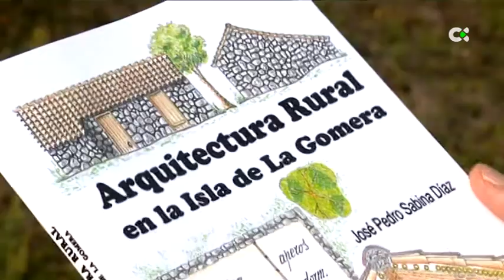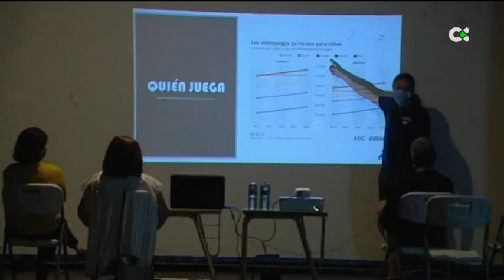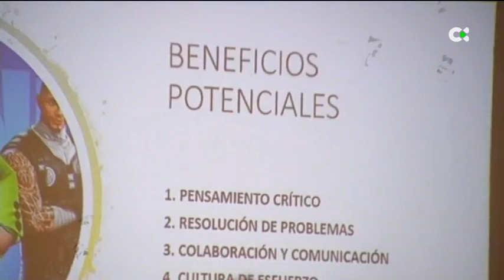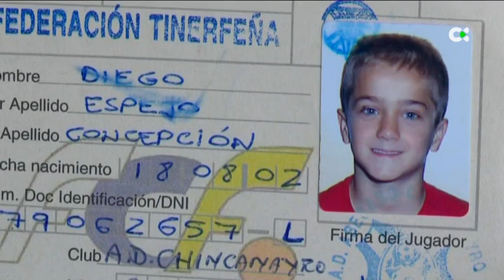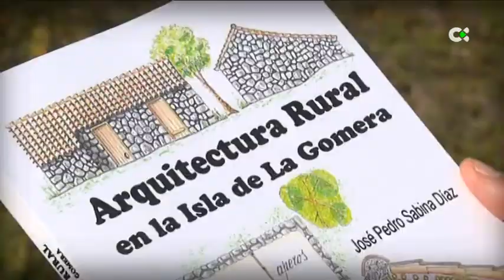PROGRAMA 'CANARIAS ES DEPORTE' - 16/04/23 (nº23 Temporada 2022/23)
Aquí tienes el programa completo de Canarias Es Deporte

00:00  Inicio
01:19 El equipo canario 'Evil Hamsters' despunta en los eSports. Ellos son de El Hierro y han sabido demostrar que la lejanía de su isla no es un impedimento para el éxito en los videojuegos.
A la cabeza del club, como jugador destacado, tienen a KaNaRiOoo, un herreño que en 2019 logró convertirse en Campeón del Mundo de 'Clash Royale' y que hoy sirve de ejemplo para muchos jóvenes que quieren dedicarse a este mundo.
04:40 Montaje musical con el resumen de la carrera de montaña Reventón El Paso Fred Olsen Express, que tuvo éxitos canarios en sus distintas categorías (La Palma).
05:40 Nuestro siguiente invitado suele viajar por el mundo para ir a los mejores torneos de tenis. No juega, pero sí atiende a jugadoras de élite. Es el fisioterapeuta tinerfeño Asier Sanchiz.
En la actualidad, trabaja con la croata Petra Martic (número 32 del mundo), y en breve acuden a torneos del nivel de Mutua Madrid Open, Roma y Roland Garros. Nos contó toda su experiencia.
12:34 Con 10 años, Diego Espejo cambió la pelota de baloncesto por la de futbol. Y antes de cumplir los 15, ya había pasado por la cantera del Club Deportivo Tenerife y del Atlético de Madrid. Este tinerfeño sigue siendo aún jugador rojiblanco, solo que ha cambiado Madrid por la ciudad canadiense de Ottawa. Su historia es nuestro "Canarias Exporta" de esta semana.
17:54 Montaje musical con el Campeonato Caparica, de surf internacional en Portugal, que tuvo como canarios mejor clasificados a Lucía Machado y Luis Díaz.
18:57 Cambiamos de disciplina. En La Gomera acompañamos a José Pedro Sabina durante una jornada de entrenamiento. Un atleta veterano, subcampeón de España máster en lanzamiento de jabalina, y que también compite en 100 metros lisos. Además, su talento va más allá del deporte, ya que se trata de un artista muy conocido.
22:49 Cierre musical. La vela canaria sigue coleccionando medallas. Hasta cuatro podios reunió nuestra participación en el Campeonato de España de la clase 4-20, que tuvo lugar en Las Palmas de Gran Canaria; entre esos logros, la plata de las hermanas Paula e Isabel Laiseca en la categoría absoluta femenina.